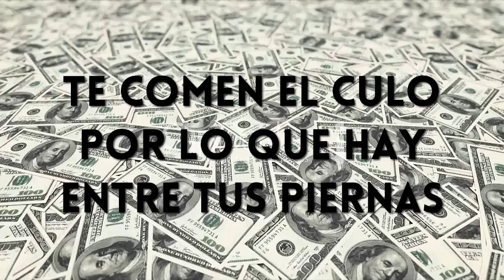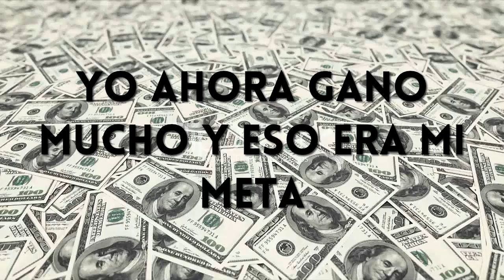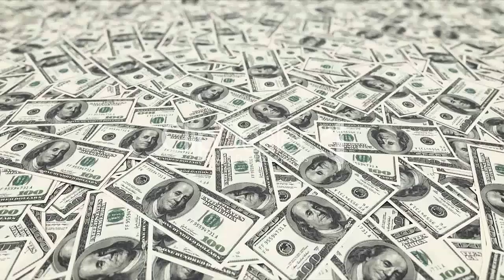Rels B - Money Maker (Letra /Lyrics Video)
trap catalan.